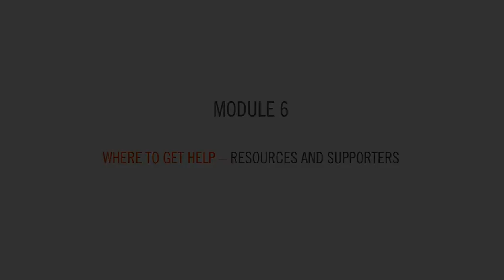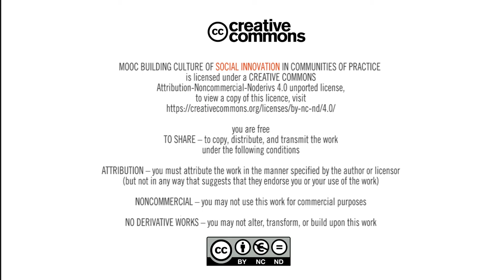MOOC: Building the culture of social innovations | Module 6: Look for knowledge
Look for knowledge by Raphaela Toncic, Ashoka Austria